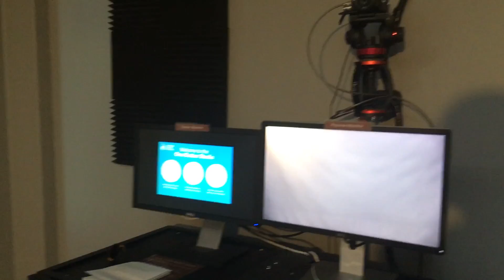Is coding important when studying physics?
Coding and computer science are important skills if you want to become a physicist or astronomer. They are often overlooked because sometimes their value is not obvious. I would recommend taking as many comp sci courses as possible to supplement your other learning.